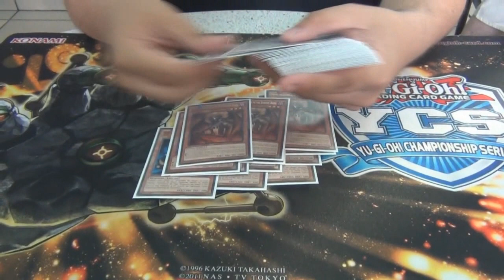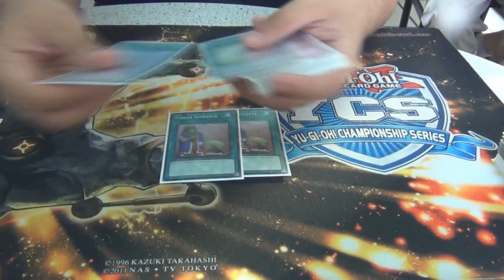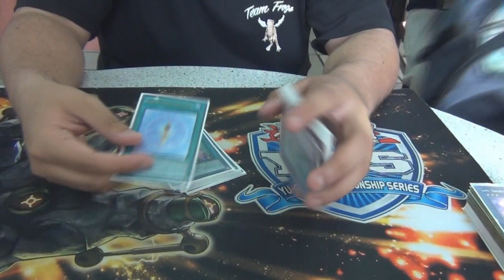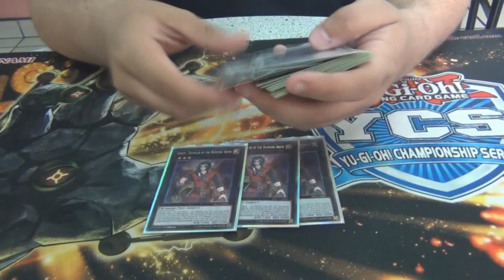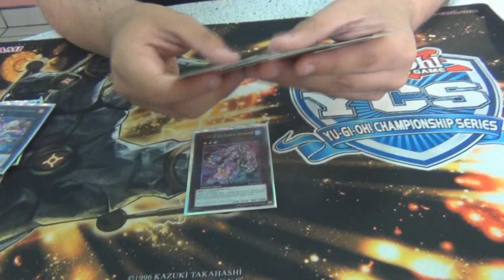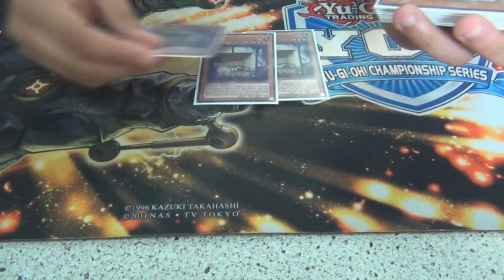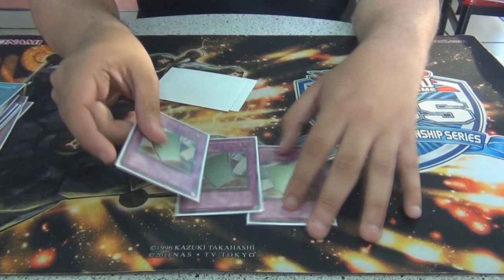Deck Profile - Burning Abyss - Hector Perez - Regional Chile 2014 (Latin YGO)